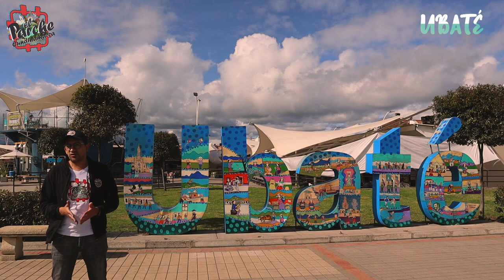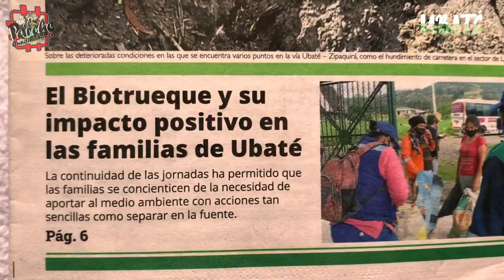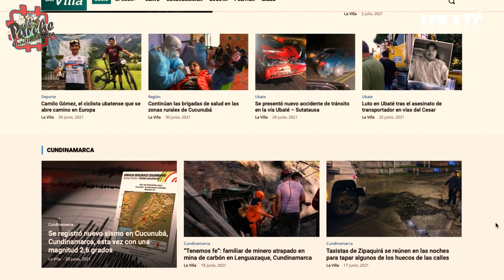UBATÉ Capítulo 3. "La Villa Láctea de Cundinamarca"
Serie web documental del municipio de Ubaté Cundinamarca
Capítulo 3. "La Villa Láctea de Cundinamarca".

00:03 Intro Ubaté Cundinamarca
00:30 La villa láctea de Cundinamarca
00:36 Ubaté Capital lechera de Colombia
00:52 El Cristo milagroso de Ubaté
02:10 Periodico La Villa
03:22 La Guabina Chiquinquireña
04:08 El Manco de Lepanto